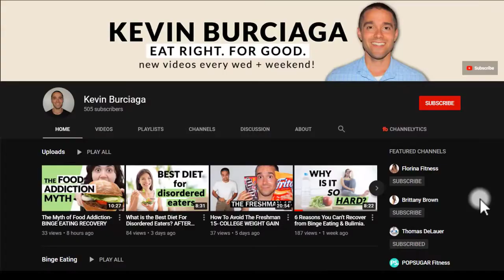Professional Male Athlete With Anorexia- THE STORY OF MIKE MARJAMA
In this video I'll be talking about Mike Marjama's story with anorexia and how he recovered from anorexia.

THE RATIONAL EATER IS A YOUTUBE CHANNEL FOR PEOPLE WHO DEAL WITH BINGE EATING, BULIMIA, AND OTHER EATING DISORDERS. NOTHING YOU HEAR IN THIS VIDEO SHOULD BE CONSIDERED MEDICAL ADVICE. MEDICAL ADVICE IS ALWAYS EVOLVING.

LINKS